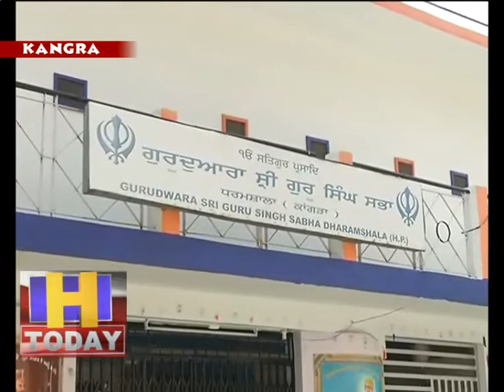14 april 05 उपायुक्त कांगड़ा ने कहा कि सभी प्रमुख धार्मिक संस्थानों में सीसीटीवी लगाना जरूरी होगा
उपायुक्त कांगड़ा राकेश प्रजापति ने कहा कि सभी प्रमुख धार्मिक संस्थानों में सीसीटीवी लगाना जरूरी होगा। इस बाबत धार्मिक संस्थानों के प्रबंधन को आदेश भी जारी कर दिए गए हैं। आदेशों की अनुपालना के लिए तीन दिन का समय भी निर्धारित किया गया है। डीसी ने कहा कि अगर निर्धारित अवधि के भीतर धार्मिक स्थलों पर सीसीटीवी कैमरा नहीं लगाया गया तो कानूनी कार्रवाई अमल में लाई जाएगी। प्रजापति ने कहा कि कांगड़ा जिला में प्रमुख शक्ति पीठों, मंदिरों, मस्जिदों, गिरजाघर, गुरूद्वारों में श्रद्वालुओं की आवाजाही पर पूर्ण रोक लगाई गई है। इसी कड़ी में अब इन धार्मिक स्थलों पर सीसीटीवी कैमरे भी लगवाने के दिशा निर्देश दिए गए हैं ताकि यहां पर लोगों की आवाजाही की निगरानी की जा सके। उपायुक्त राकेश प्रजापति ने कहा कि कोरोना वायरस के संक्रमण को रोकने के लिए जिला प्रशासन हर पहलु को ध्यान में रखते हुए कारगर कदम उठा रहा है तथा इसमें सभी नागरिकों को भी आदेशों की अनुपालना सुनिश्चित करनी चाहिए ताकि कोरोना के खिलाफ जंग को जीता जा सके। उन्होंने कहा कि सभी नागरिकों से घरों में रहने की अपील बार बार की जा रही है ताकि परिवार तथा समाज को सुरक्षित रखा जा सके। बाईट       राकेश कुमार प्रजापति       जिलाधीश कांगड़ा।